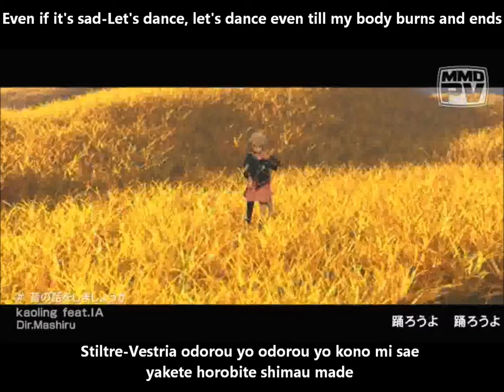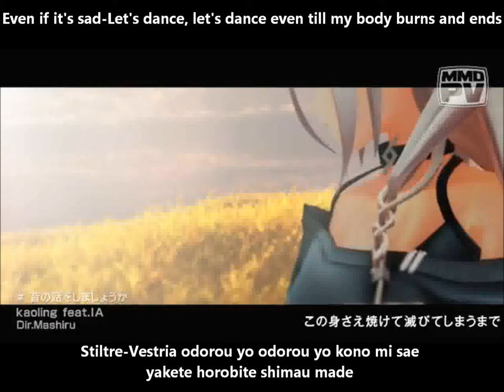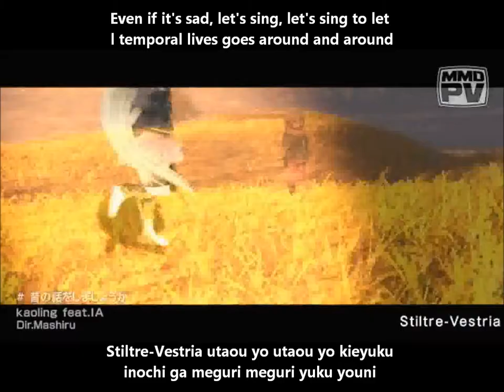【IA】昔の話をしましょうか【MMD-PV】English and romaji subs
This MMD model is really pretty. :3

Translator note: "Stiltre-Vestria", "Lulue, lathia-Ratuer" is a constructed language by the author. Anyways, enjoy the vid.

Title:【ＩＡ】昔の話をしましょうか【ＭＭＤＰＶ】Shall I Talk About Old Days?/Mukashi no hanashi wo shimashou ka?